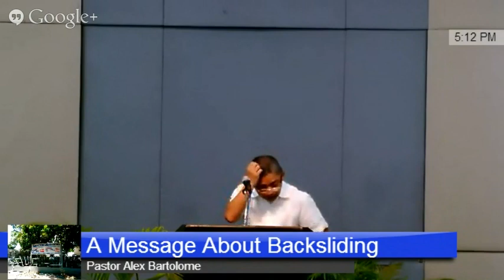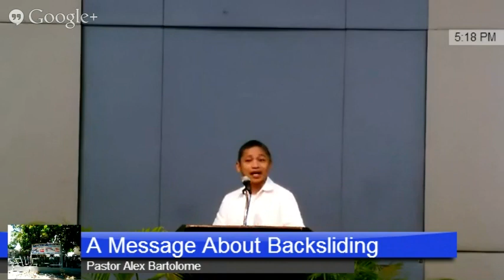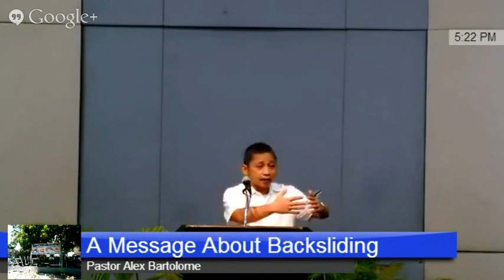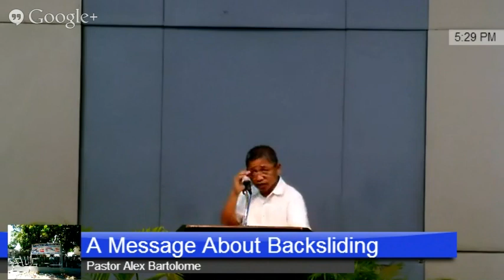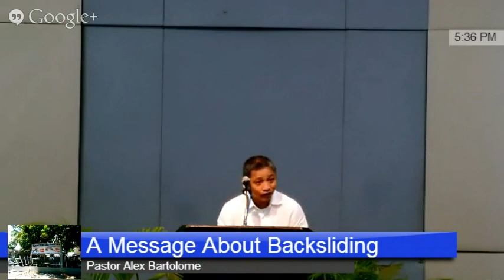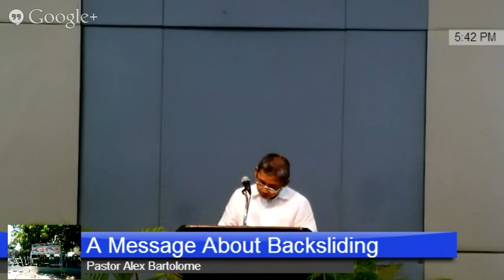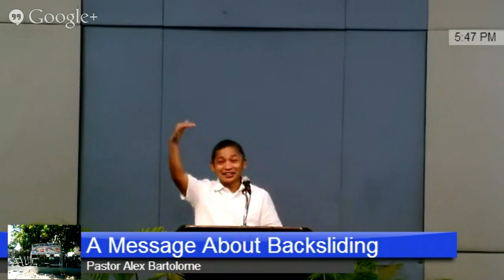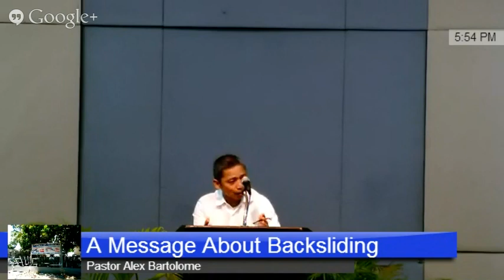Afternoon Worship 6-23-13